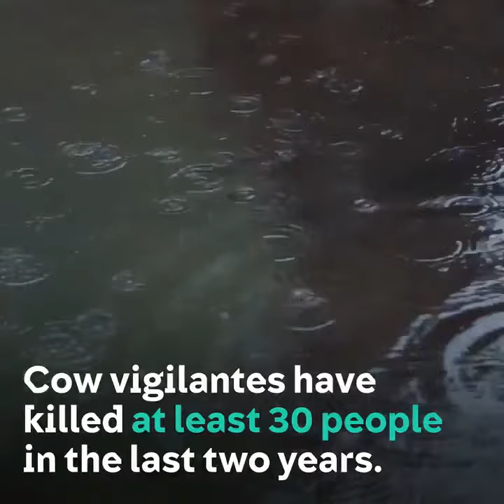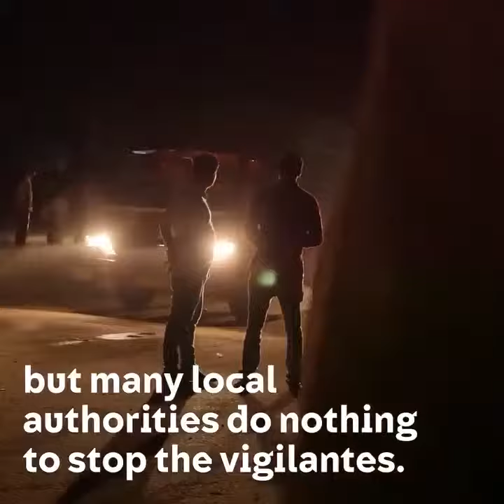Cow vigilant of India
Muslims are increasingly the target of cow motivated mob lynchings in India.

97% of attacks have occurred since Modi came to power.